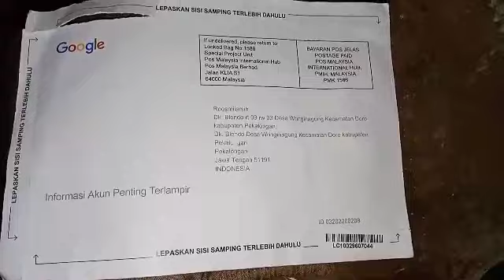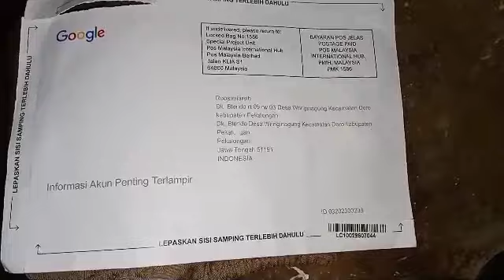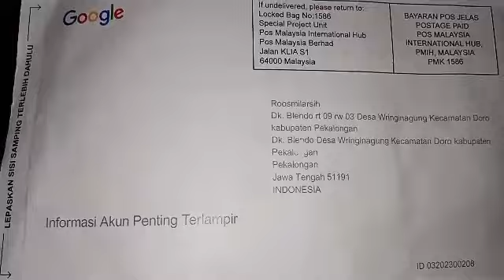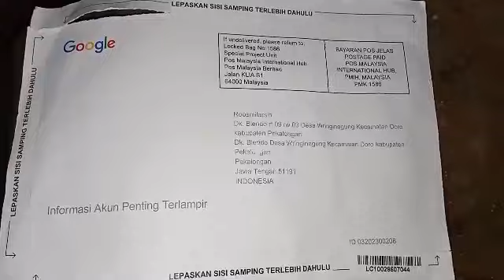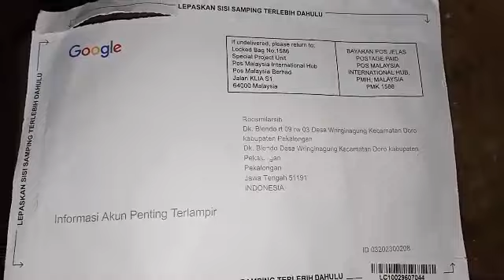SURAT CINTA DARI GOOGLE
SURAT CINTA DARI GOOGLE@roos asih